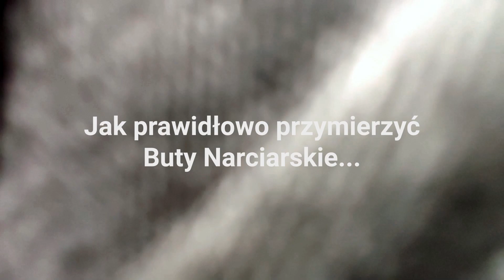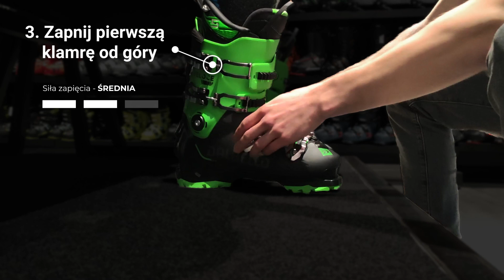Jak wybrać rozmiar i przymierzyć BUTY NARCIARSKIE?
Zajrzyj do naszych sklepów stacjonarnych w Warszawie:

SnowShop.pl Warszawa, ul. Wrocławska 25

SnowShop.pl Warszawa, ul. Ostrobramska 38b

Nasi specjaliści podpowiadają jak prawidłowo wybrać rozmiar i przymierzyć buty narciarskie. Zwracamy uwagę na to, by pamiętać o prawidłowej kolejności zapinania klamr na obuwiu, a także spędzić w butach narciarskich odpowiednią ilość czasu przed podjęciem decyzji.

W tym filmiku krok po kroku pokazujemy co należy zrobić, by najlepiej sprawdzić czy nowe buty narciarskie są dla Ciebie odpowiednie.

Pamiętaj, by zawsze do sklepu z obuwiem narciarskim wybierać się w luźnych, wygodnych spodniach. Przymierzając kolejne pary będziesz mieć podciągnięte nogawki do kolan, może więc zajść potrzeba noszenia ich w ten sposób przez dłuższy czas.
Na stopy załóż skarpety narciarskie. Jest to istotne, ponieważ to w nich będziesz jeździć, a nie w tych, w których chodzisz na co dzień. Jeżeli nie masz swojej pary, bez problemu nabędziesz ją przed przymiarkami w sklepie.
Stojąc z lekko ugiętymi kolanami zmierz obydwie stopy i odczytaj większą długość z miarki.
Z pomocą specjalisty wybierz buty narciarskie spełniające Twoje oczekiwania – zarówno pod względem rozmiaru, jak i umiejętności.
Rozpoczynamy mierzenie butów narciarskich! Wszystkie klamry na początku powinny być rozpięte, by swobodnie wsunąć stopy w konstrukcję. Po rozpięciu klamr pociągnij język buta do góry i lekko odchyl go w bok, by poszerzyć obszar wejścia. Buty narciarskie zakładaj na stojąco, by mieć pewność, że stopy ułożyły się w nim właściwie.
Zapięcie klamer we właściwej kolejności ma znaczenie jeśli chodzi o mierzenie butów narciarskich. Zaczynamy od klamry drugiej od góry, zapinając ją ze średnią siłą. Następnie przechodzimy do klamry drugiej od dołu (oddalonej od palców) i zapinamy ją z małą siłą – wystarczy pierwszy lub drugi ząbek. Jako trzecią, zapinamy najwyższą z klamer, robimy to ze średnią mocą. Po niej należy również ze średnią siłą zapiąć rzep buta narciarskiego. Na końcu wstępnego zamykania skorupy zapinamy najniższą klamrę z małą siłą.
Przechodzimy do poprawiania zapięcia. Najpierw robimy to w drugiej klamrze od góry, następnie w pierwszej klamrze od góry. Używając mikroregulacji poprawiamy zapięcie drugiej klamry od dołu.
Czynności te w powyższej kolejności powtarzamy dla drugiego buta narciarskiego – zawsze przymierzamy całą parę, nie tylko jeden z butów.

Gdy mamy zapięte oba buty narciarskie, przechodzimy do pozycji, w jakiej jeździmy, z lekko ugiętymi kolanami. W takiej pozycji spędzamy około 5-10 minut, by móc jak najlepiej ocenić zapewnioną nam przez buty wygodę. Możemy także odczuwać dyskomfort – powinniśmy o nim niezwłocznie poinformować specjalistę, by móc ocenić, czy istnieje możliwość dopasowania butów czy należy przymierzyć inną parę. Gdy znajdujemy się w pozycji narciarskiej, czubek najdłuższego palca u stopy powinien lekko dotykać końcówki obuwia wewnętrznego. Ważne jest, by było to lekkie stykanie, a nie silne, wywołujące ucisk.

Wiesz już jak przymierzyć buty narciarskie? Odwiedź nasz sklep, by wraz z pomocą ekspertów dobrać model najlepiej dopasowany do Twoich stóp!